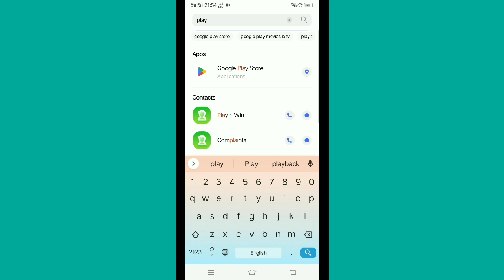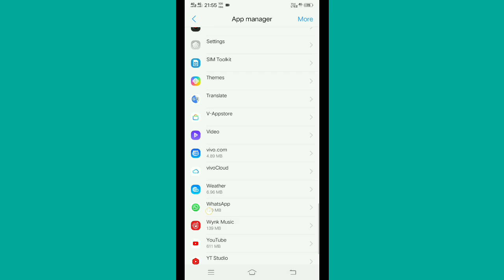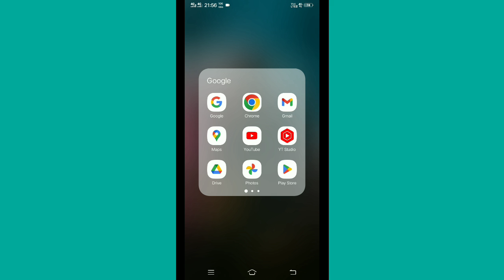How To Fix INSTAGRAM Automatic Closed || Sloved INSTAGRAM issue & Problem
My Gear for Shooting Viedo:

My Mic
My Headphone
My Camera
My Tripod
My Light Box
My Mobile Phone
My Laptop
My Dextop

🙋‍♂️  Who am I :

I am Aashik Kumar yadav - an entrepreneur , teacher , content creator and mentor . I founded triangletak.com and was its CEO from 2020 to present . Prior to that ,  Nowadays I spend my time creating content ( for a community of ~ 20k   followers ) , teaching online ( to a community of 200 students ) , and mentoring first - time founders .